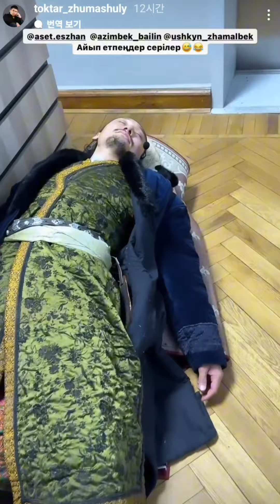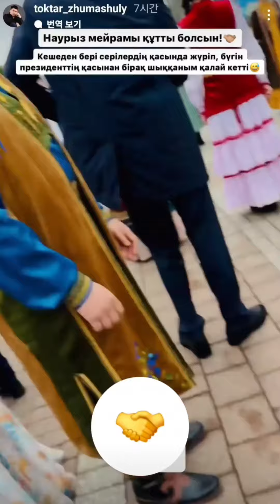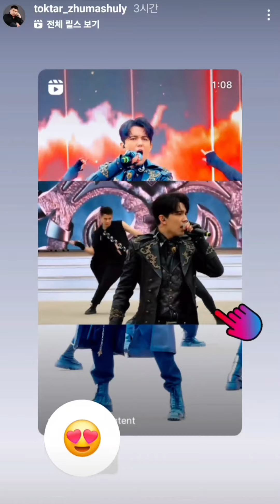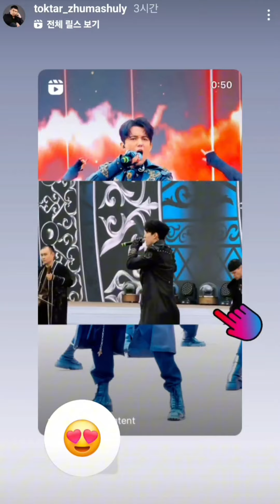🎵DIMASH 03.21 NAURYZ "STRANGER " 1️⃣